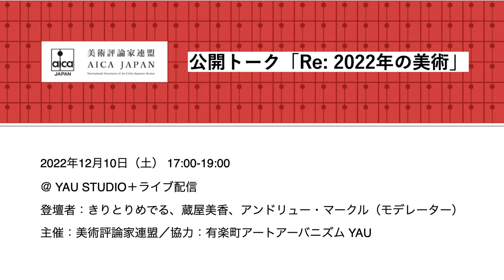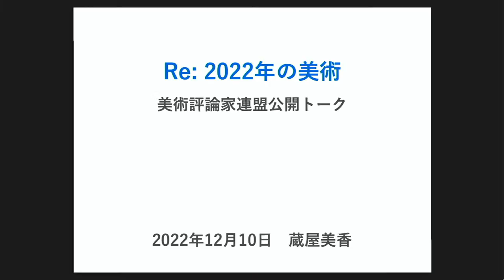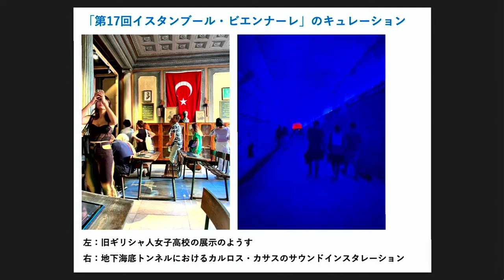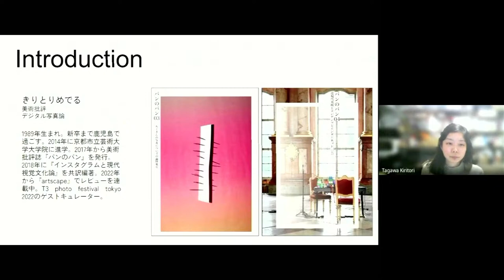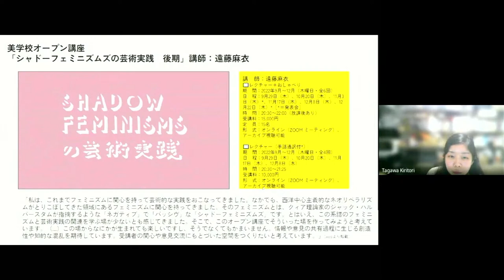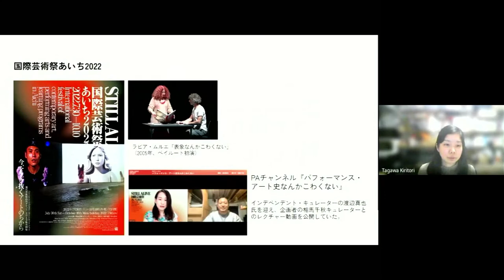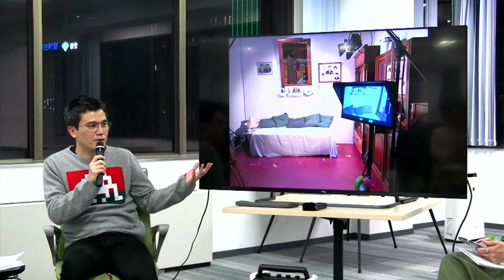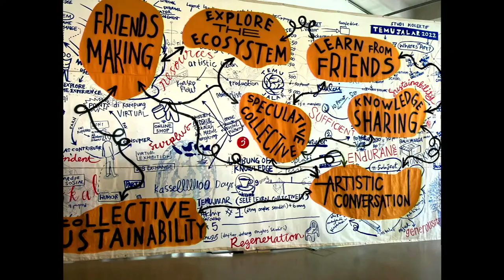美術批評家連盟 公開トーク「Re: 2022年の美術」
ポストパンデミックの時代に入り、社会は大きな変動の中にあります。美術、そして美術評論においても例外ではありません。既存のシステムや価値観が見直され、より多様な人々に開かれたものへと変わりつつあるといえるでしょう。美術評論家連盟では、そのような状況を読み取り、不定期で一般公開のイベントを開催していきたいと考えています。公開トーク「Re: 2022年の美術」では、当連盟の会員であるきりとりめでる、蔵屋美香、アンドリュー・マークルの3名が、それぞれ異なる立場、世代、経験のもとで2022年の国内外の美術を振り返り、応答（Re：）を試みます。美術の現在を検討し、未来の美術をともに展望していく知の分有の機会となれば幸いです。

日時：2022年12月10日（土） 17:00-19:00（開場：16:30）
会場：YAU STUDIO（東京都千代田区有楽町1-10-1 有楽町ビル10F）
登壇者：きりとりめでる、蔵屋美香、アンドリュー・マークル（モデレーター）
料金：無料
主催：美術評論家連盟／協力：有楽町アートアーバニズム YAU

・きりとり めでる：1989年鹿児島生まれ。デジタル写真論の視点を中心に企画、執筆を⾏なっている。「T3 Photo Festival Tokyo 2022」ゲストキュレーター。2022年から『artscape』で月評を連載。『パンのパン04（中）』を同年8月に発行した。

・蔵屋 美香（くらや みか） ：千葉県生まれ。東京国立近代美術館勤務を経て、2020年より横浜美術館館長。主な企画展に「ぬぐ絵画：日本のヌード 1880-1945」（東京国立近代美術館、第24回倫雅美術奨励賞、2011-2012）、「高松次郎ミステリーズ」（保坂健二朗、桝田倫広と共同キュレーション、同、2014）、「没後40年 熊谷守一　生きるよろこび」（同、2017） 、「窓展：窓をめぐるアートと建築の旅」（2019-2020、五十嵐太郎と共同キュレーション、同）、「すみっこ︎CRASH」（無人島プロダクション、2022）など。2013年には第55回ヴェネチア・ビエンナーレ国際美術展で日本館キュレーターを務め、特別表彰を受賞（アーティスト：田中功起）。

・アンドリュー・マークル：アートライター、エディター、翻訳者。『ArtAsiaPacific』副編集長を経て、現在は『ART iTインターナショナル版』副編集長を務める。『Artforum』『frieze』などに寄稿。主な翻訳に、フー・ファン（中英）や田中功起の執筆（和英）。主な出版物に、菅木志雄論集の英訳版（第1巻、Skira社、2021）。東京藝術大学大学院国際芸術創造研究科非常勤講師。

[ご来場の方へ 新型コロナウイルス感染拡大防止についてのお願い]
・発熱や体調不良等の症状のある方はご来場をお控えください。
・ご入場の際は、マスク着用、手指消毒、検温をお願いします。
イベントの予定は、やむを得ず変更となることがあります。その場合は美術評論家連盟SNS（Twitter, Facebook）にてお知らせいたします。対面参加ご予約の方には、直接メールにてお知らせします。